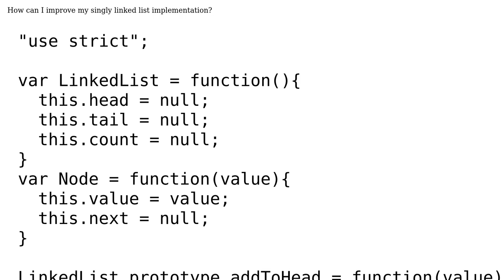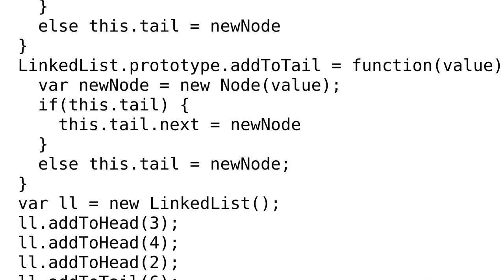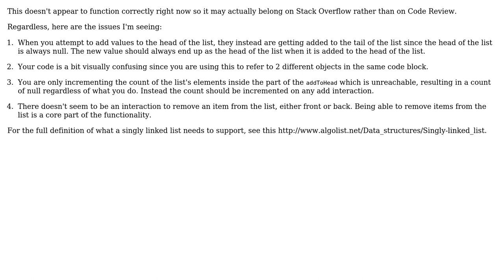Code Review: Single Linked List JavaScript implementation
With thanks & praise to God, and with thanks to the many people who have made this project possible! | Content (except music & images) licensed under CC BY-SA | Music | Images & others | With thanks to user Jamal user BeckiD user Anthony Ferrario and the Stack Exchange Network Trademarks are property of their respective owners. You are responsible for your own actions.